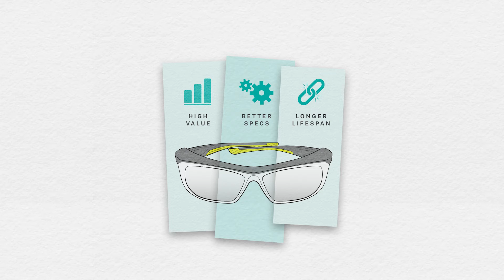BOLLE SAFETY - ESG Strategy - video #01 - Peter Smith - format 16/9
Une réalisation EO Be Creative

Au travers les verbatims de multiples intervenants, Bollé Safety nous convie à un "voyage" au sein de son plan Go Green, axé sur les critères Environnementaux, Sociaux et de Gouvernance (ESG).

Une collection de 7 vidéos pour partir à la découvertes des engagements, des actions concrètes et des objectifs de la marque en faveur du développement durable.

7 vidéos, comme autant de facettes de la chaîne de valeur de Bollé Safety et qui, toutes réunies, valorisent l'ambition de son programme.

Ici le témoignage de Peter Smith, CEO pour Bollé Brands et Président de Bollé Safety. Il y dévoile sa vision macro pour un avenir plus durable et affirme la pérennité des engagements de la marque pour promouvoir les critères ESG.

Année de production : 2024
Thème, format : RSE, ESG, optique EPI, interviews